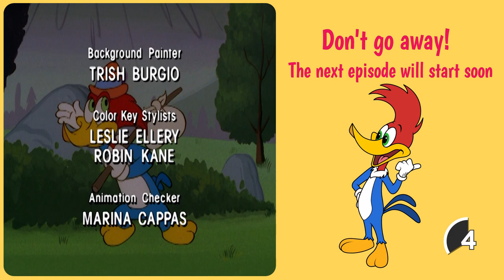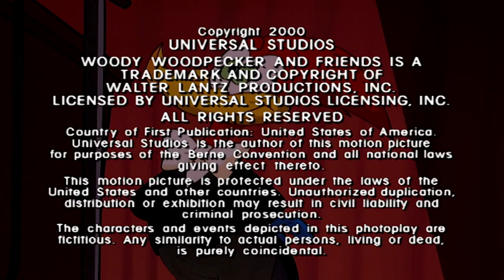Woody Woodpecker | Woody becomes frozen food + More Full Episodes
To cool off from the heat, Woody becomes frozen food in Wally’s store.

00:00 - Episode 1
06:46 - Episode 2
13:33 - Episode 3
20:25 - Episode 4
27:09 - Episode 5
33:58 - Episode 6
40:49 - Episode 7
47:34 - Episode 8
54:19 - Episode 9